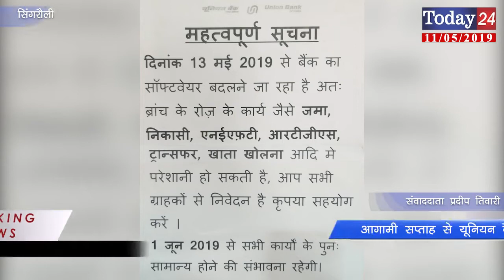आगामी सप्ताह से यूनियन बैंक के ग्राहक उठा सकते हैं परेशानी | Today24